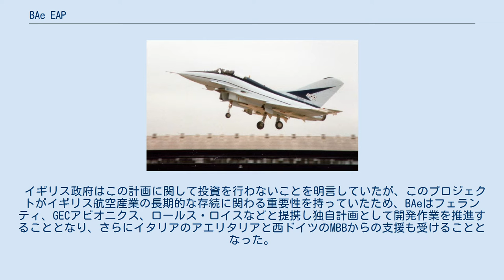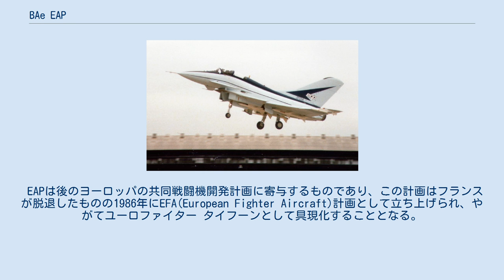BAe EAP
BAe EAP ファーンボロー国際航空ショーでのEAP（1986年） BAe EAP（英: British Aerospace EAP）は、イギリスのブリティッシュ・エアロスペース社によって1機制作された技術実証用航空機である。
 1970年代半ば、イギリスの航空業界ではヨーロッパ共同、少なくともイギリスによる次期新型戦闘機に関する要求が間もなく出されるだろうと予測されていた。
1977年に誕生したブリティッシュ・エアロスペース社（以下BAe）は、これを受け新戦闘機の設計に関する初期の作業を開始。
この機体は、少なくともF-16と同等の性能・能力を有するものとされていた。
 イギリス政府はこの計画に関して投資を行わないことを明言していたが、このプロジェクトがイギリス航空産業の長期的な存続に関わる重要性を持っていたため、BAeはフェランティ、GECアビオニクス、ロールス・ロイスなどと提携し独自計画として開発作業を推進することとなり、さらにイタリアのアエリタリアと西ドイツのMBBからの支援も受けることとなった。
 1982年には、ACA(Agile Combat Aircraft)として実物大模型がファーンボロー国際航空ショーにて展示された。
この時点でフランス、イタリア、スペイン、イギリス、西ドイツの空軍当局は共同戦闘機開発計画に向けて進み出しており、これを受けてイギリス政府はACAの構想を発展させたEAP(Experimental Aircraft Programme)試作技術実証機に資金を拠出することを発表した。
1983年にはイギリス国防省とBAeとの間で契約がなされ、EAPの設計・製造及び飛行試験が行われることとなった。
 完成した機体はダブルデルタの主翼に全遊動式のカナード翼を組み合わせたクロースカップルドデルタ翼を採用し、炭素繊維複合材などの先進複合材料を用いた新しい機体構造、四重のフライ・バイ・ワイヤ操縦システム、完全デジタル式の制御システムを備えたエンジン、先進のグラスコックピットといった新技術がふんだんに取り入れられた。
武装はないが、胴体下面にはダミーの空対空ミサイルを搭載できる半埋め込み式のステーションが設置された。
初飛行は1986年8月8日に行われ、この飛行中に高度9,145mで最高速度マッハ1.1を達成した。
その後EAPは259ソーティ、総計195時間に及ぶ試験飛行を行い、極めて貴重なデータを収集した後、1991年に退役した。
 EAPは後のヨーロッパの共同戦闘機開発計画に寄与するものであり、この計画はフランスが脱退したものの1986年にEFA(European Fighter Aircraft)計画として立ち上げられ、やがてユーロファイター タイフーンとして具現化することとなる。